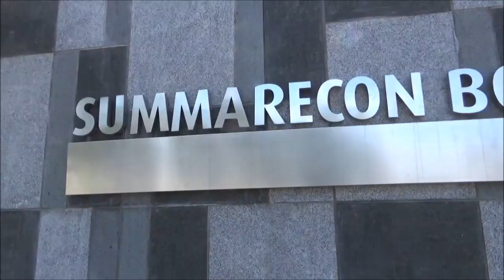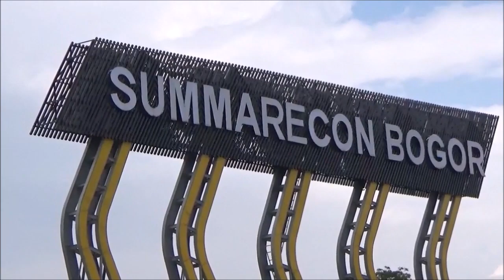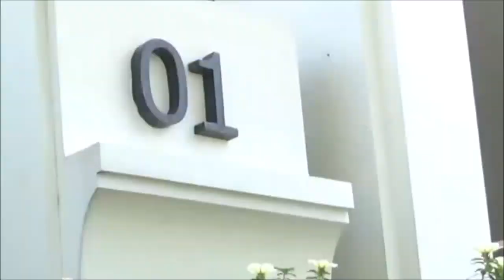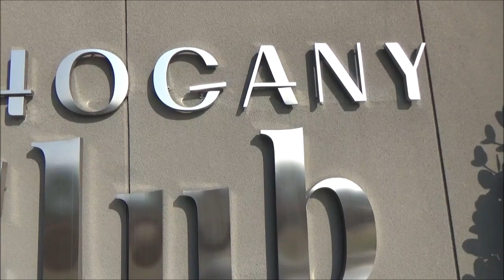Lingkungan nyaman dan rumah baru di Summarecon Bogor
Sumarecon Bogor, Perumahan mewah dan mandiri di kota Bogor

Bogor dikenal sebagai kota hujan dan wisata kulinernya
Dan kini .
Summarecon Agung memperkenalkan daerah hunian barunya di kota Bogor.
Summarecon yang dikenal selalu mampu membuat sebuah kawasan
sangat nyaman dihuni dengan fasilitas terbaik
dan selalu sukses meramaikan kawasan yang dibangun.
Berkat reputasi nya itulah Sumarecon Agung begitu dipercaya masyarakat
Lokasi Summarecon Bogor berada di Cibanon, Kecamatan Sukaraja,
Dengan akses tol langsung di KM 42, memberikan kemudahan akses
bagi penghuninya.
Pada exit tol KM 42 ini  langsung terlihat gerbang besar kawasan baru
Summarecon Bogor yang megah.
Menuju ke Puncak Bogor akan sangat dekat sekali dari sini.
Summarecon akan menghadirkan kawasan perumahan terbaru di kota dan
lingkungan baru untuk memenuhi kebutuhan rumah modern masyarakat Bogor
dan sekitarnya.
Pengembangan Summarecon Bogor akan sangat relevan dengan kebutuhan
masyarakat saat ini , yaitu hidup di lingkungan yang sehat dalam harmoni
keseimbangan alam.
Tak hanya menawarkan hunian, melainkan juga kenyamanan,
kualitas lingkungan, dan prestise.
Konsep kota mandiri yang ideal untuk first home family
Dengan ketinggian 300-500 meter di atas permukaan laut,
ditambah dengan saleable yang hanya 38 persen,
memungkinkan penghuni di Summarecon Bogor dapat menikmati manfaat
lingkungan dan udara yang sehat juga iklim yang sejuk.
Kelebihan lainnya adalah pemandangan 4 gunung,
yaitu Gunung Salak, Gunung Gede, Gunung Pangrango dan Gunung Pancar
serta diapit dua lapangan golf 63 holes
dengan luas kurang lebih 210 hektar yang tentunya menambah area terbuka hijau
dan pemandangan lapangan golf yang indah
Pada launching perdana Summarecon Bogor
sudah dibuka pemasaran 3 cluster yaitu 2 cluster perumahan
dan 1 cluster kavling.
Cluster The Mahogany Residence
Cluster The Mahogany Island
Cluster The Agathis Golf Residence
Rumah2 di cluster Mahogany Residence , didesign oleh Hadiprana
yang menghadirkan rumah dengan konsep tropis
dengan balutan nuansa modern yang tidak akan terlupakan.
Cluster ini berada di sekitar dataran tinggi dan perbukitan yang hijau.
The Mahogany Island adalah cluster kavling
dan memasuki klaster Mahogany Island, penghuni akan melalui
jembatan tematik dan juga pada klaster ini terdapat danau.
Rumah cluster Agathis Golf Residence
didesign oleh Studio Air Putih (denny gondo).
Terinspirasi dari kekuatan karakter bangunan bersejarah di Kota Bogor
yang bergaya kolonial dengan arsitektur khas Belanda
yang disesuaikan dengan iklim tropis Kota Bogor.
Bagian dalam rumah memiliki skala ruang yang cukup tinggi
sehingga terkesan mewah.
Penghuni juga diberikan balkon pada depan bangunan sehingga dapat
menikmati pemandangan alam Kota Bogor yang terkenal.
PT Summarecon Agung Tbk, a leading property developer in Indonesia,
has again introduced its newest development area.
Armed with 45 years
of experience in developing city-scale areas
in Kelapa Gading, Serpong, Bekasi, Bandung, and Makassar,
Summarecon is now present in Bogor, West Java.
The development of Summarecon Bogor will be very relevant
to the needs of today's society,
namely living in a healthy environment in harmony with natural balance.
With an altitude of 300-500 meters above sea level,
coupled with a saleable only 38 percent ,
it allows residents in Summarecon Bogor
to enjoy environmental benefits and healthy air and a cool climate.
Another advantage is the view of 4 mountains,
and flanked by two area of golf courses
which of course adds to the green open area
and beautiful views of the golf course.
New City, New Environment, New Life

Kota baru, Lingkungan baru, Hidup baru @SummareconBogor

Hindari jalur mudik, hindari corona virus di Lingkungan Baru di Summarecon Bogor

CP :  Koko 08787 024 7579
         ANez pro